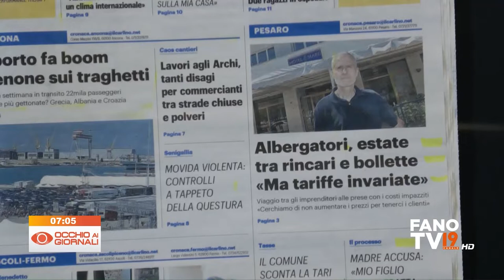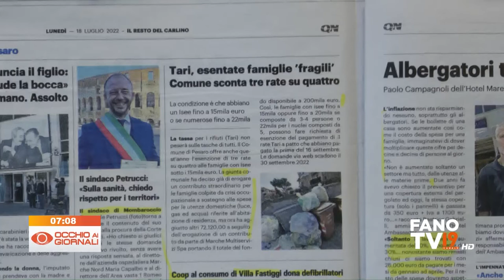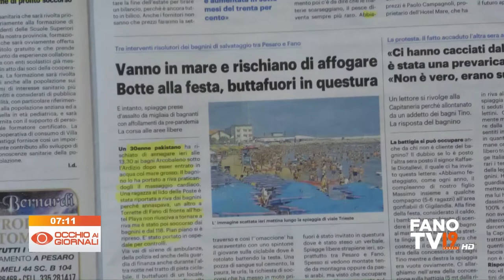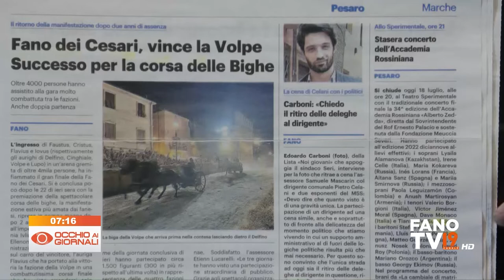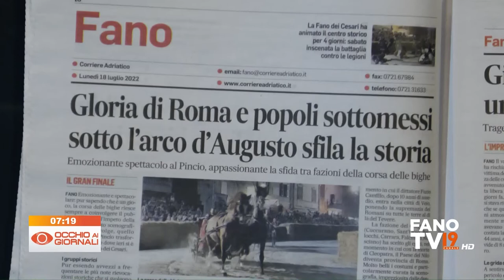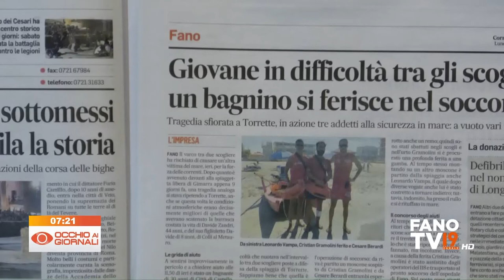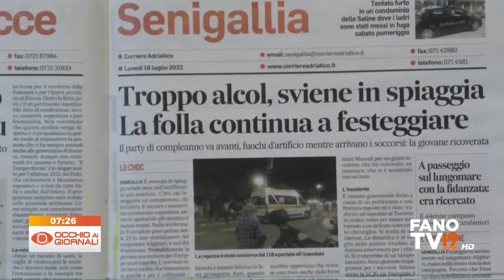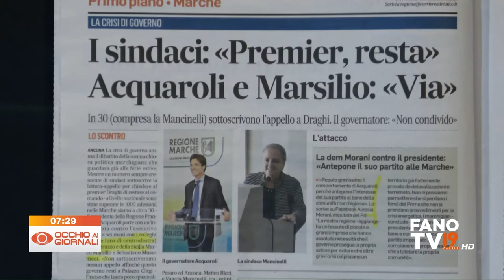Occhio ai Giornali 18 luglio 2022